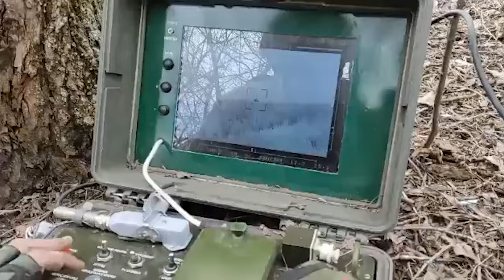Unbelievable Combat Footage: Russian Helicopter Shot Down With A Stugna-P Anti Tank Missle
Credits
From Yuriy Kochevenko